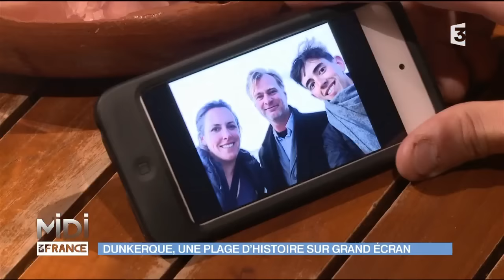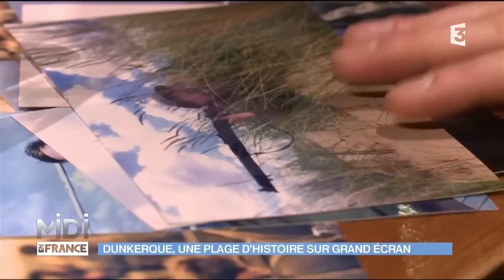Dunkerque : une plage d'histoire sur grand écran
Le visage de Mathias, ce jeune Nordiste, ne vous est peut-être pas inconnu…En tout cas il a été vu des millions de fois dans une bande annonce très attendue…Le soldat qui lève la tête, c’est Mathias. Et la bande annonce, c’est celle du prochain film de Christopher Nolan, entièrement tourné sur les plages de Dunkerque : "Dunkirk" [deune-keurk]. Un film de guerre qui retrace la bataille de Dunkerque en 1940. Mathias, étudiant en médecine, a eu la chance de participer au tournage en tant que figurant en juin 2016. C’est la première fois qu’il revient sur les lieux du tournage…

Infos pratiques :

Les figurants du film de Nolan
Pierre Volot, photographe professionnel à Dunkerque 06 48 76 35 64